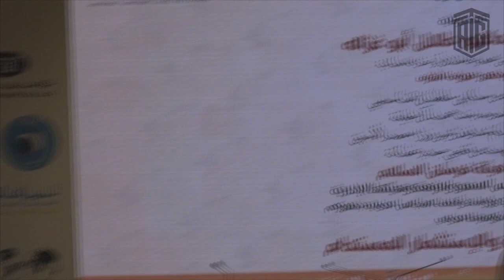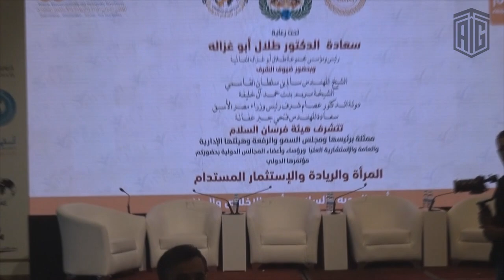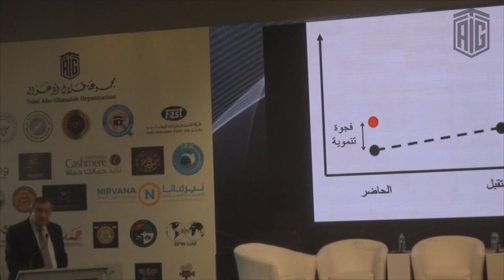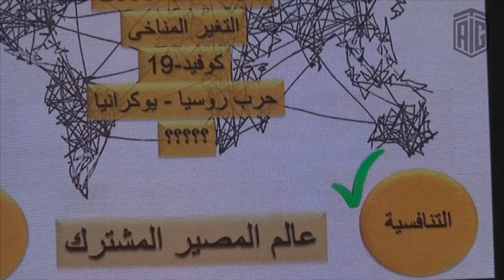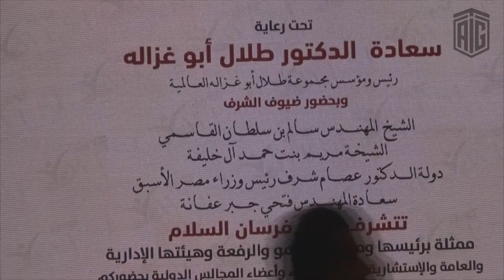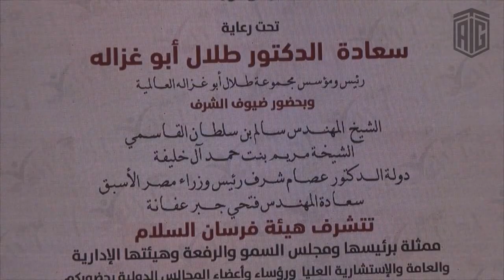المؤتمر الدولي المراة والريادة والاستثمار المستدام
كلمة سعادة الكتور طلال أبوغزاله خلال المؤتمر الدولي المراة والريادة والاستثمار المستدام
Women, Entrepreneurship and Sustainable Investment conference